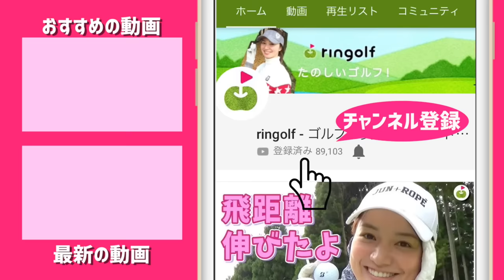「っしゃ！」からの「ムキーー！🐵」なゴルフ。【ringolfオープン栃木②】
12/15にイーストウッドカントリークラブにて開催された
ringolfオープンの模様をお送りします。
前半はじゅんちゃんとゆっこちゃんのラウンドに密着し、
後半は参加者の皆さんのプレーをお届けしていきます！

ーーーーー